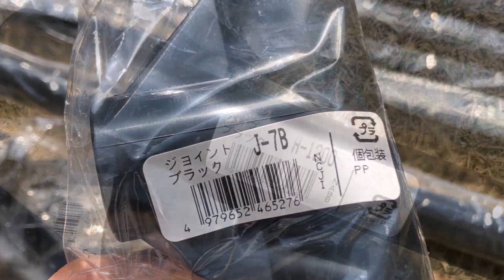【池作り】自作「たたき池」鳥対策ネットの作製！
たたき池が欲しい！
よし！作ろう！で、はじめました(^^)/

こんにちは。
素人が休日を【DIY】で楽しむ動画！

【再生リスト】
素人が自作で「たたき池」を作ってみた！

めだか・金魚飼育「プラ舟ビオトープ」を作るならこちら！